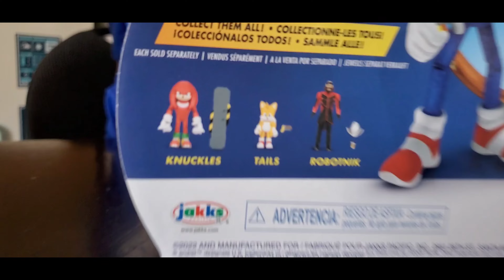Oh Boy! Sonic Movie 2 TOYS! Unboxing Sonic The Hedgehog 2 Toys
We open up Sonic The Hedgehog 2 toys and check them out!